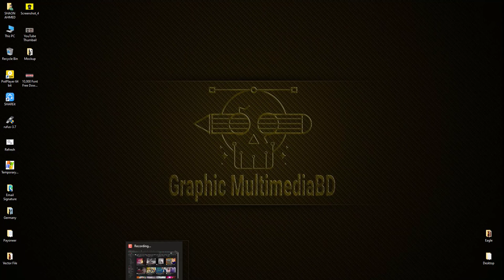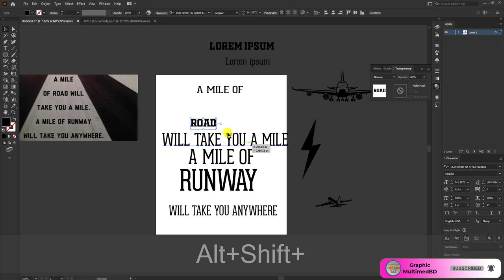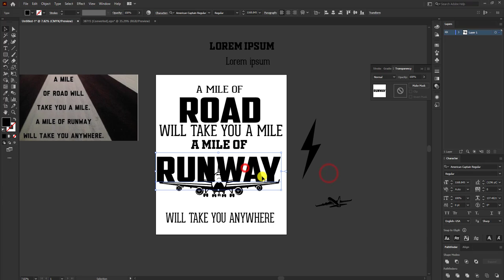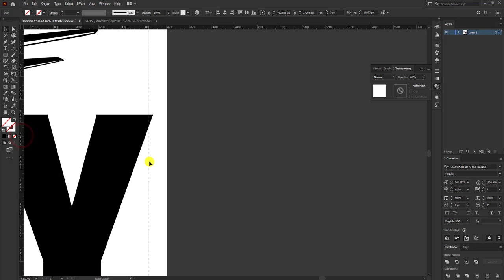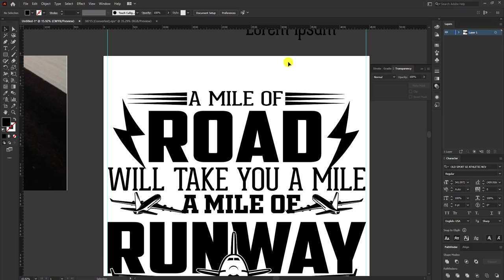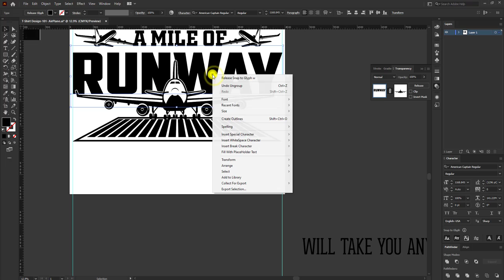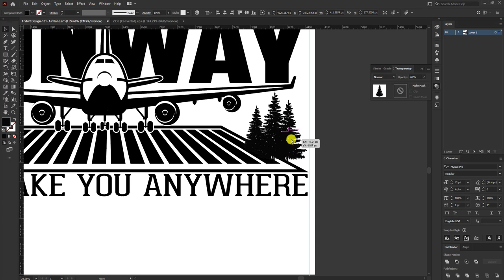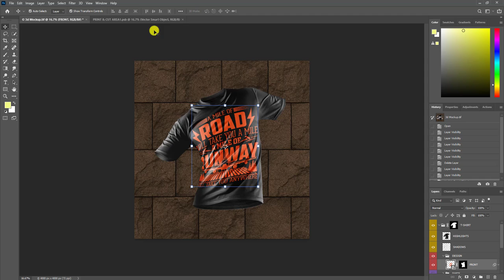Airplane T-Shirt Design | Typography T-Shirt Design In Illustrator | T-Shirt Design Tutorial